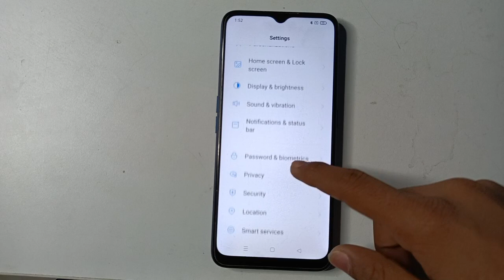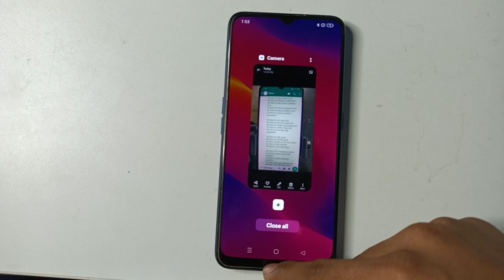Oppo A78 5G AppLock settings, how to remove AppLock, Oppo App Lock kaise set kare